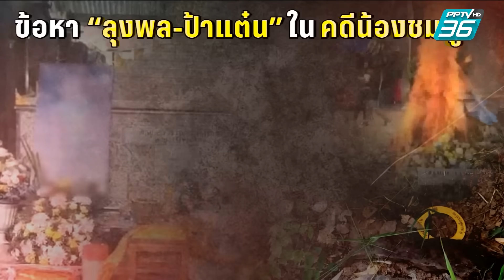ลุ้นศาลตัดสินคดี “น้องชมพู่” ชี้ชะตา “ลุงพล-ป้าแต๋น” | เข้มข่าวค่ำ | 19 ธ.ค. 66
วันพรุ่งนี้จะเป็นวันชี้ชะตา “คดีน้องชมพู่” ซึ่งศาลนัดอ่านคำพิพากษา หลังเลื่อนมาจากวันที่ 31 ตุลาคม ซึ่งวันนี้ลุงพลและป๋าแต๋นก็เดินทางกลับบ้านกกกอก เพื่อเตรียมตัวไปฟังศาลวันพรุ่งนี้   ส่วนทางพ่อกับแม่ของ “น้องชมพู่” ก็ได้จุดธูปบอกดวงวิญญาณของลูกสาว